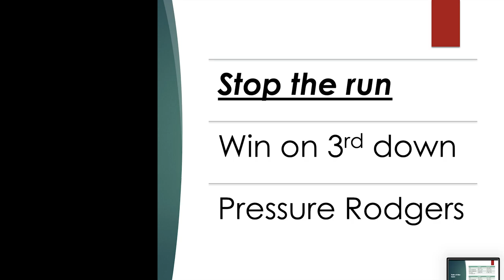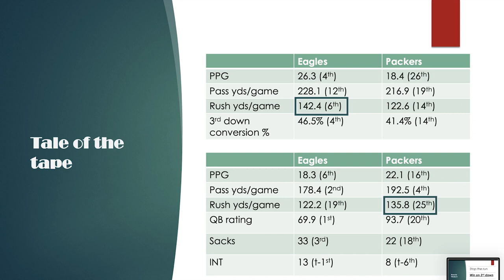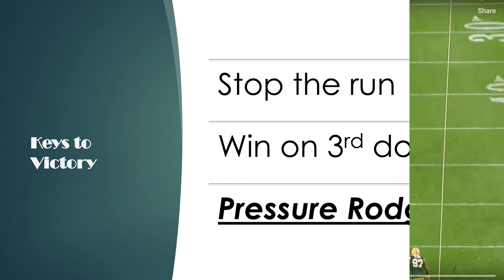There's a NEW Sheriff in Town | 3 Ways for the Eagles to beat Green Bay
The Green Bay Packers come into Lincoln Financial on Sunday Night Football to face the Philadelphia Eagles. Will the Birds finally have an answer for Aaron Rodgers and company after years of frustration?

0:00 Intro
1:30 Keys to Victory: Stop the Run
2:23 Keys to Victory: Win on 3rd Down
4:00 Film study: Cover 2 man vs Flood concept
8:11 Film study: Cover 3 vs Dagger concept
10:23 Film study: Tampa 2 Robber vs adjustable slot route
13:18 Keys to Victory: Pressure Rodgers